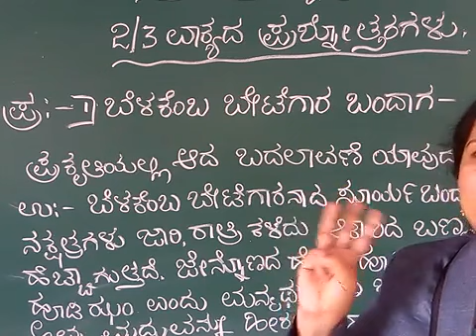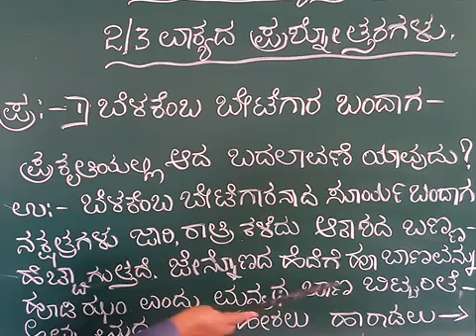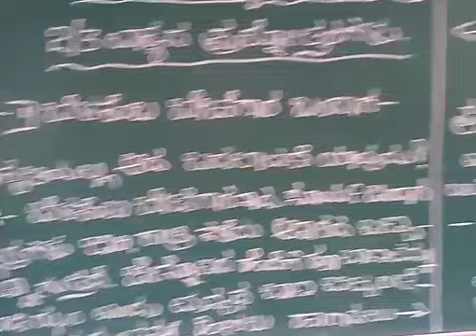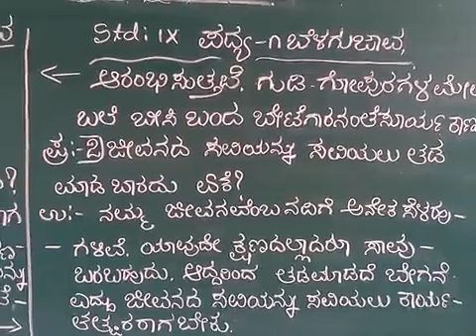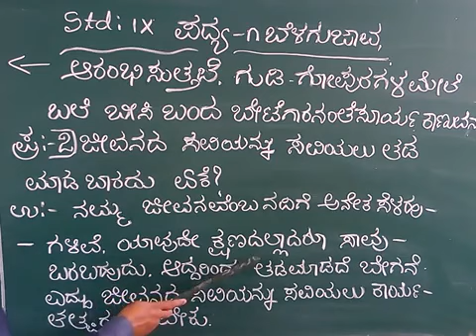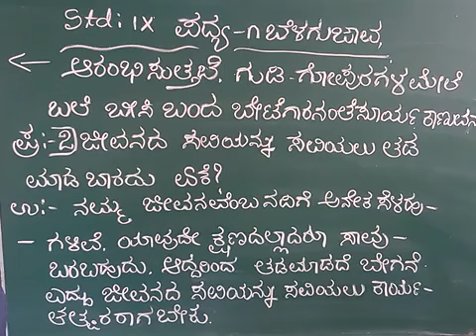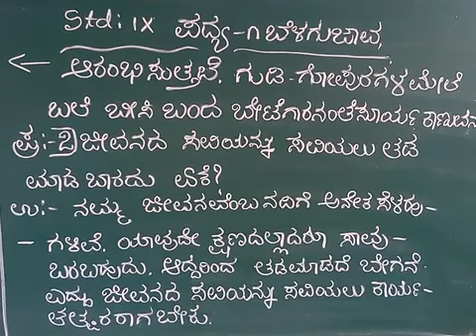9th std kannada